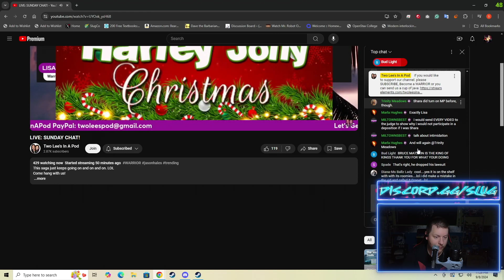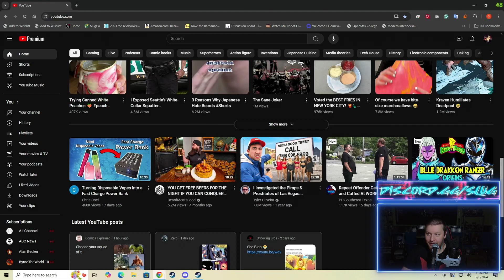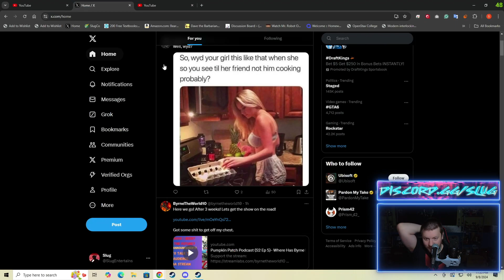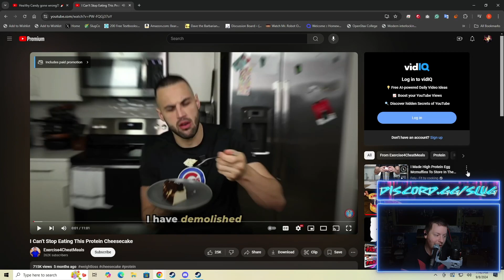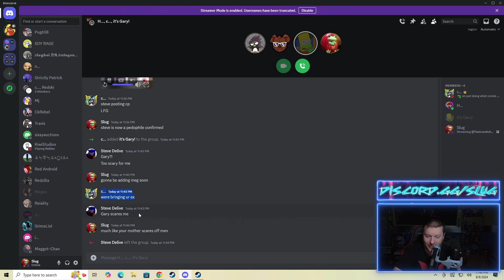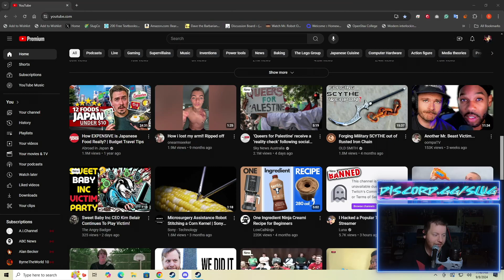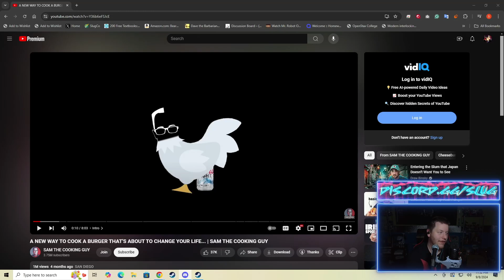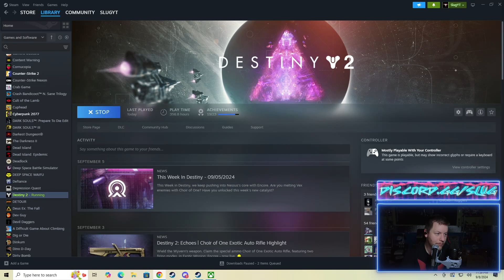EX GIRLFRIEND spills the tea!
ad affiliate sponsor | howdy, until oct 27th i will have this survey available, I am writing an article about the dockworkers strike. feel free to fill it out and answer honestly. troll responses will be deleted.

Check out an amazon storefront i have with a list of cool products i use!
Buy an amazing product from JLab!
Download CapCut for the best mobile and pc editing software with the power of AI to help you create your vision!
Sign up for Nord VPN for the best way to keep YOUR privacy YOURS!
Learn anything with SkillShare want to be better at a random topic youre interested in? Skillshare can help! get smarter, do better, Skillshare!